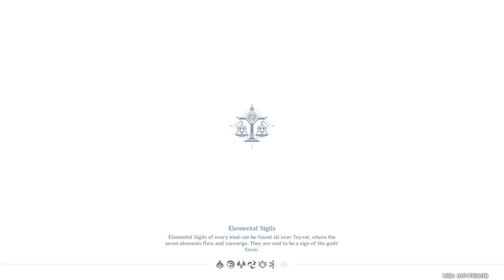Can I Grind The Last Two AR In Time To Still Get Aloy?